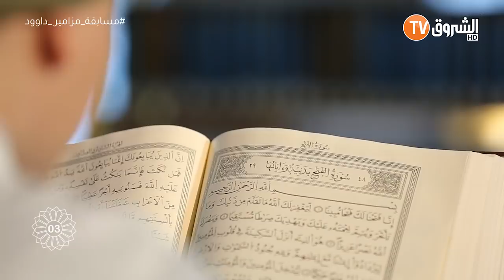صلاح الدين رمال طفل صغير أعجز الفصاء و البلغاء يحفظ القرآن الكريم كاملا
مسابقة مزامير داوود لصغار حفظة القرآن الكريم التي يعدها ويقدمها الإعلامي رضوان حسين تهتم بحفظ القرآن و تجويده حيث يتنافس صغار حفظة القرآن الكريم في حفظ القرآن الأقل من 15 سنة